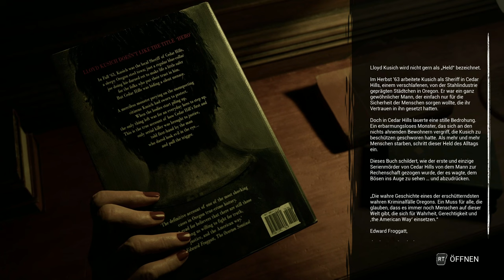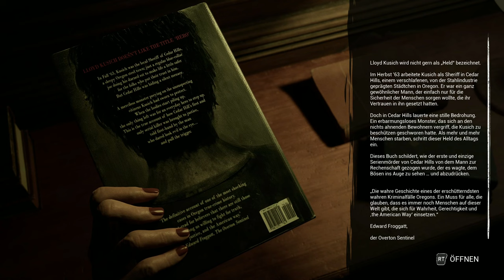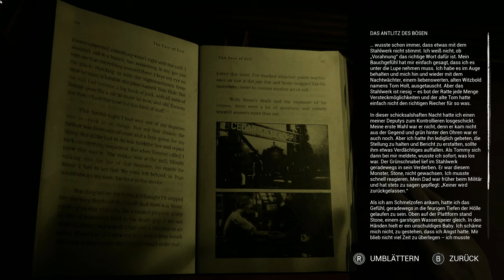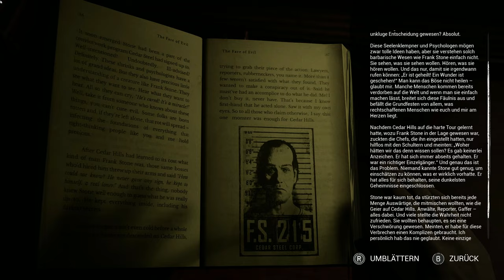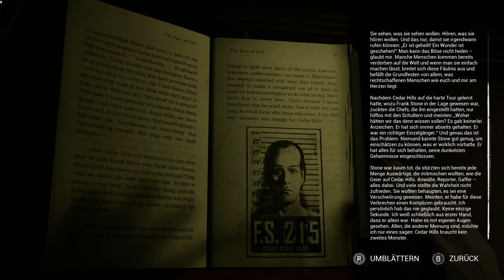Frank Stone #04 – Wir werden überwacht! [Lets Play] [Deutsch]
Technische Details:
Aufnahmetool: GeForce Experience
Bearbeitungsprogramm: Wondershare Filmora 9
Mikrofon: Auna MIC-900B USB Kondensator Mikrofon für Studio-Aufnahmen
Gaming PC Details: Intel Core i9, NVIDIA Geforce RTX 3080, 16GB RAM

Release: 03. September 2024
Entwickler: Supermassive Games
Publisher: Behaviour Interactive Inc.
Genre: Horror, Action-Adventure
Entwickelt für: PC
FSK: 18